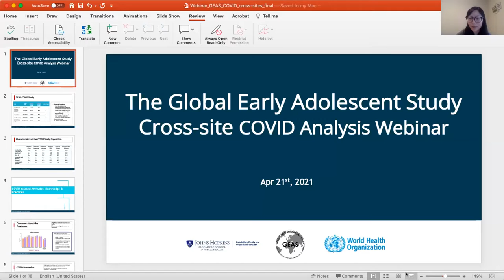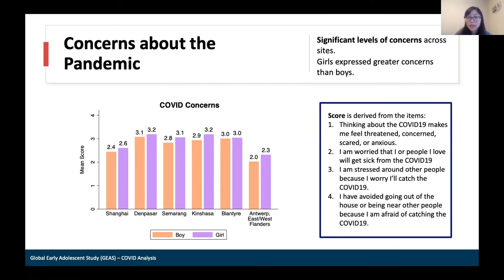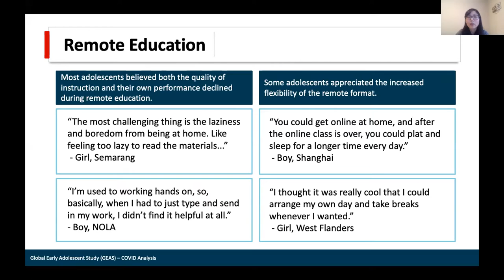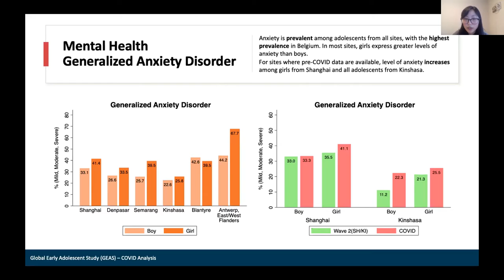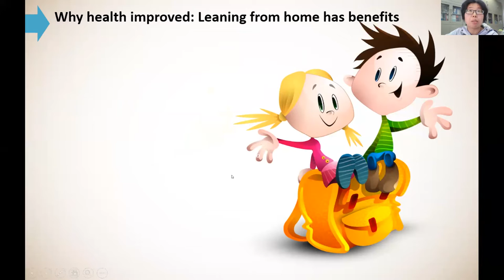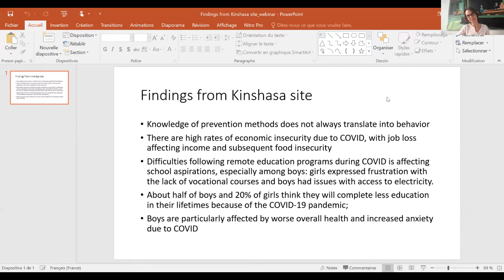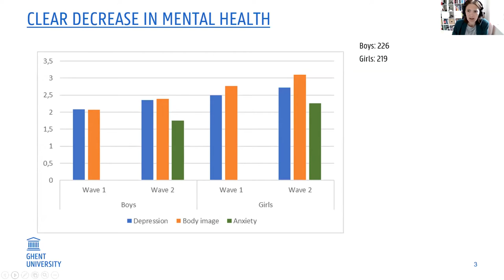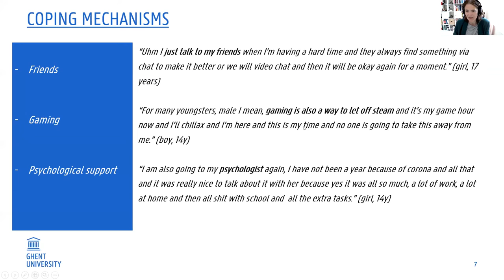Young Adolescents in the Time of COVID: Findings from Around the World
When the COVID-19 pandemic began in March of 2020 and schools closed around the world, it became immediately apparent that there would be an impact on the lives of adolescents both now and in the future. The Global Early Adolescent Study has successfully implemented a mixed methods sub-study that measures the impact of COVID-19 on the existing global cohort, thus allowing a comparison with pre-COVID data in the same population. This webinar will feature results from the first round of data collection in this study, focusing on adolescents in China, Indonesia, DRC, Malawi, and Belgium. The event speakers will present information that stems from the following questions:

● How do adolescents experience social distancing and educational disruptions?

● How are their families economically impacted?

● What is the impact of COVID on young people's health and wellbeing including their mental health?

● What types of supports do adolescents need to cope with COVID-19 and its aftermath?

Moderator:
Caroline Moreau, MD, PhD
Associate Professor
Director of Research: Global Early Adolescent Study, Johns Hopkins Bloomberg School of Public Health

Presenters:
Mengmeng Li, MSPH, MBBS, CPH
Senior Data Analyst: Global Early Adolescent Study, Johns Hopkins Bloomberg School of Public Health

Eric M. Mafuta, MD, MPH
Senior Lecturer: Health Systems Policy and Management, University of Kinshasa School of Public Health

Chunyan Yu, MD
Research Assistant: Shanghai Institute of Planned Parenthood Research

Kristien Michielsen, PhD
Assistant Professor
Senior Researcher: International Centre for Reproductive Health (ICRH), Ghent University

Discussant:
Venkatraman Chandra Mouli, MBBS, MSc
Scientist: Department of Sexual and Reproductive Health and Research World Health Organization Geneva Switzerland